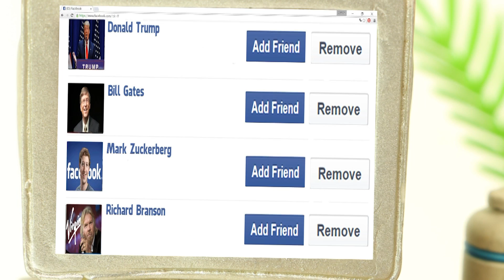lessen voor beginnende ondernemers: Hoe kan je beter netwerken ?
Inleidende animaties voor De Standaard (economie katern). Aflevering 4: hoe kan je beter netwerken